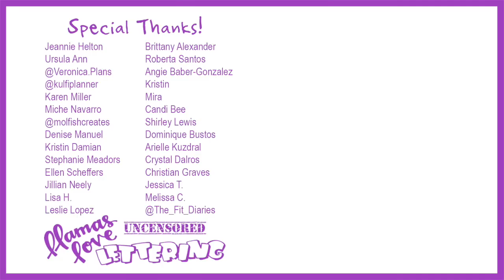Timelapse Watercolor "Merry and Bright" | Vlogmas 2016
Time for a Christmas style watercolor... Merry Christmas (or whichever holiday you celebrate!) to all of you in YouTube land!

The digital download of this painting is available to all of my Patrons! (My Patrons, btw, are the bees' knees.)